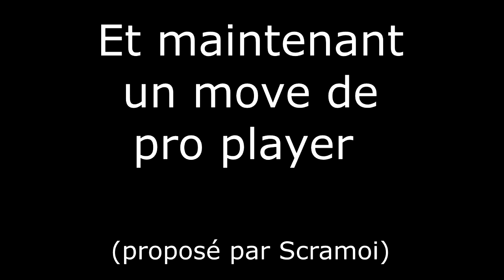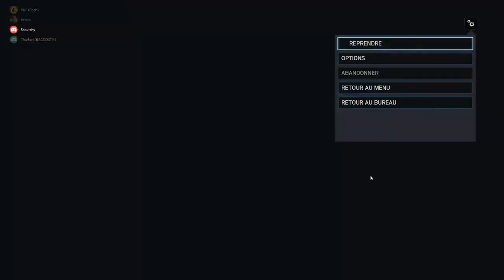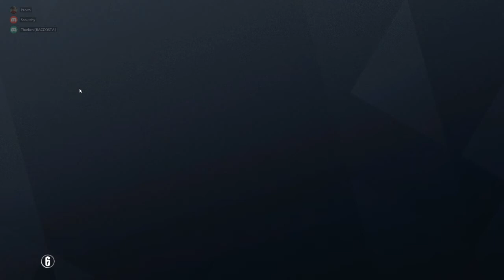[R6] Moments funs et clutchs #5 : Salut à toi jeune opérateur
Vev